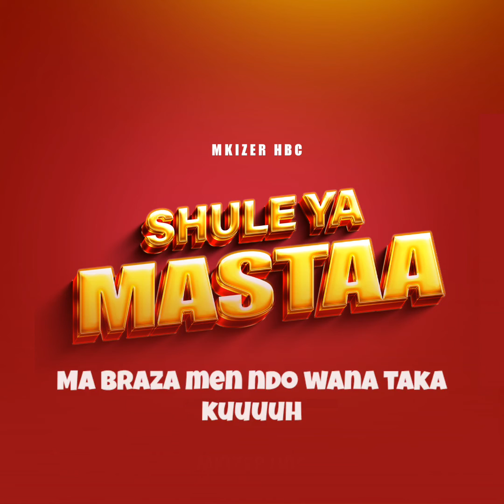Mkizer HBC-Shule Ya Mastaa (Official Lyrics Audio)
Mkizer HBC-Shule Ya Mastaa
Produced By Eddie Muzic
Cover Art By stenta graphics